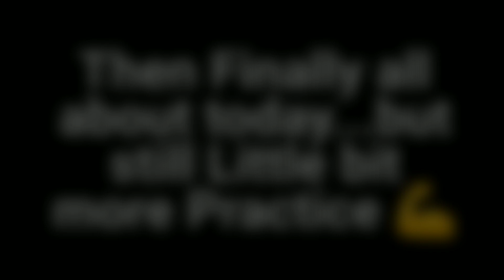My Cork st Dub cork progression | from Jan to Oct | Never give up 💪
So here is my new video guys. Single st cork to st dub cork progression . form January to till now .I hope you guys like it.. If you want more videos like that;👉 hit the subscribe button.. And click on 🔔icon keep watching nd supporting...😄❤

MY GEARS :-
VLOG GORRILA POD
GORRILA POD (2)
CAMERA TRIPOD
MOBILE GIMBAL